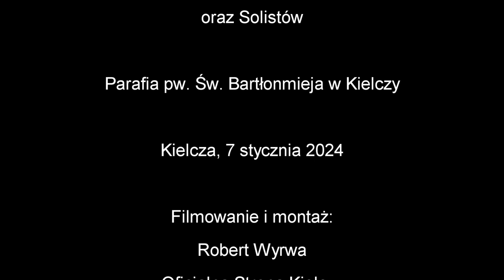Koncert kolęd Orkiestry i Solistów - 20240107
Koncert Kolęd Orkiestry Parafialnej i Solistów
Parafia pw. Św. Bartłomieja w Kielczy
Kielcza, 7 stycznia 2024